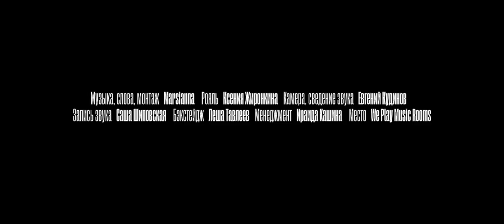ГДЕ ЖЕ Я? // Marsianna //| Acoustic Live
Релиз доступен на всех площадках

Музыка, слова - Marsianna
Рояль - Ксения Жиронкина
Запись - Саша Шиповская
Сведение, камера - Евгений Кудинов
Бэкстейдж - Леша Тавлеев
Место - We Play Music Rooms